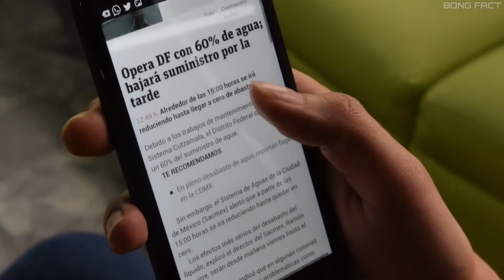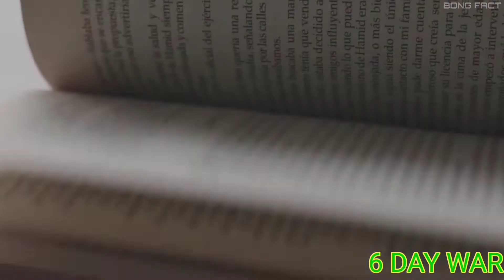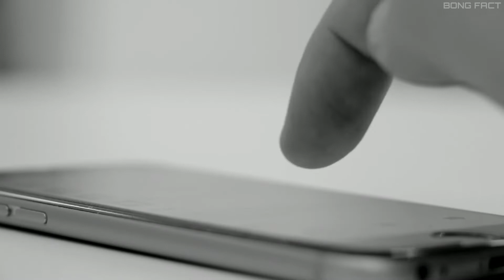ইজরায়েল-পৃথিবীর সবথেকে ভয়ংকর নারীর দেশ||AMAZING FACTS ABOUT ISRAEL IN BENGALI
👉in this video I was explore amazing fact about Israel. please see my video and enjoy it.
please support me for growing my channel"BONG FACT".

👉এই ভিডিওতে আমি আপনাদের সামনে ইজরায়েল সম্বন্ধে কিছু তথ্য তুলে ধরেছি। ভিডিওটি পুরো দেখুন এবং উপভোগ করুন।